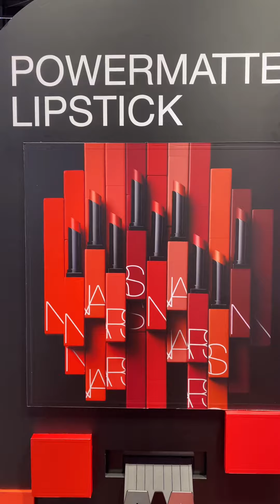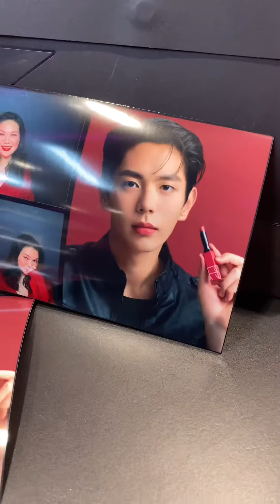Nars Power Matte Lipstick แบบไม่จิ้มจุ่มมาแล้วน้าาา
อัปความสวยให้เรียวปากดูโดดเด่นน่าดึงดูดกว่าที่เคยด้วย NEW POWERMATTE LIPSTICK  ลิปสติกเนื้อแมตต์ใหม่จากNARS ที่จะพาคุณก้าวข้ามขีดจำกัดของความงาม ด้วยการปาดเพียงครั้งเดียว ที่มาพร้อมเม็ดสีที่เด่นชัด ติดทนนาน 10 ชั่วโมง เนื้อสัมผัสนุ่มลื่นเกลี่ยง่ายให้ผลลัพธ์แมตต์กลมกลืนเรียบเนียนไปกับริมฝีปาก กลมกลืนเคลื่อนไหวไปพร้อมกับเรียวปาก  บอกลาปัญหาลิปตกร่อง แห้งแตกเป็นขุย ระหว่างวัน มอบประสบการณ์เรียวปากดูสวยทรงพลังแบบไม่เคยมีมาก่อนด้วย 6 เฉด โดดเด่น   ที่พร้อมจะพาคุณก้าวข้ามประสบการณ์ลิปแมตต์แบบที่ไม่เคยได้จากที่ไหนมาก่อน

ราคา 1400 THB / ชิ้น